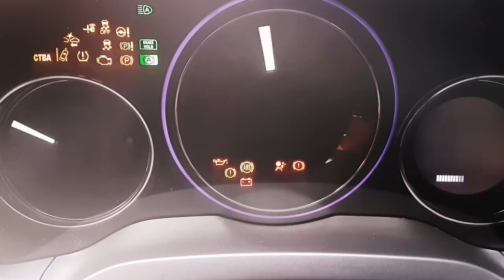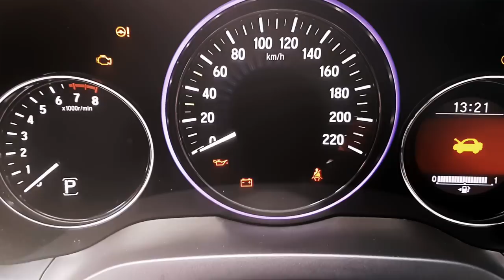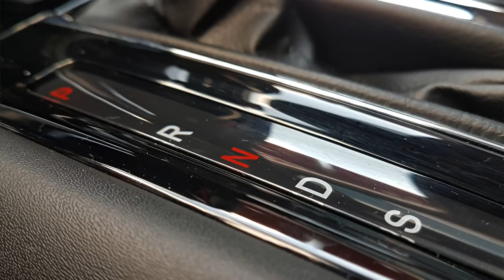HONDA HR-V 1.5 i-VTEC 130KM AutoMotoVlog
Dziś miałem okazję pojeździć małym SUV-em od Hondy, czyli HR-V.
Nie będzie to test, lecz prezentacja modelu, o którym postaram się Wam w miarę sensownie opowiedzieć :)

Za użyczenie auta wielkie dzięki dla Hondy Plaza!

Tam zawsze więcej aktywności i zapowiedzi kolejnych testów.

Zapraszam!